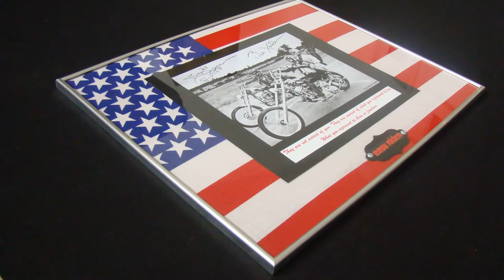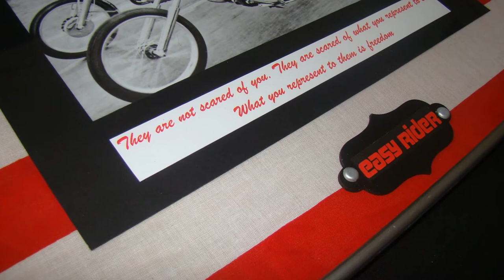Easy Rider : Flag Frame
Tableau Easy Rider
Création unique
Certificat de série limitée fournit.
- Photo avec signatures (rp)
- Foulard Drapeau US en fond de tableau.
A vendre :
Pour tout renseignement ou si vous voulez l'acheter :

The Mother Store
Concept store